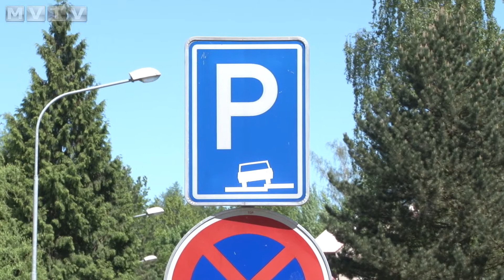Další chebské sídliště projde revitalizací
Spáleniště, nejstarší sídliště v Chebu, bude mít víc parkovacích míst i nově upravený vnitroblok. Do revitalizace se město pustí již letos.